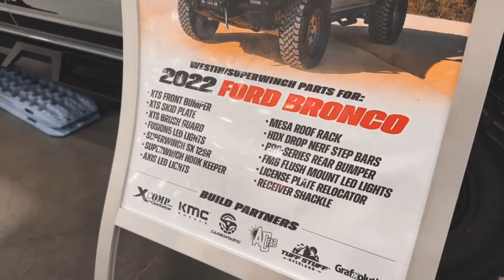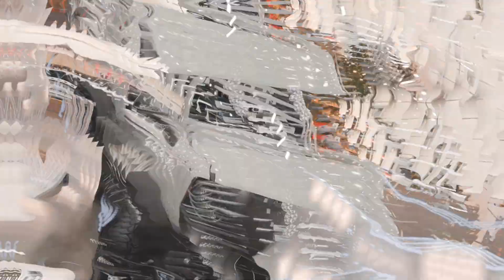2022 Ford Bronco SUPER Special Edition Design Special First Impression